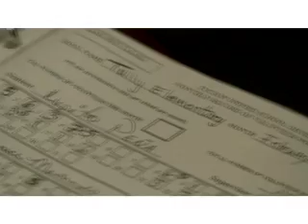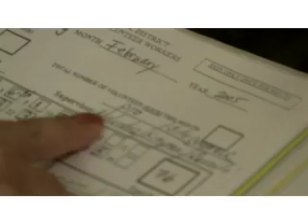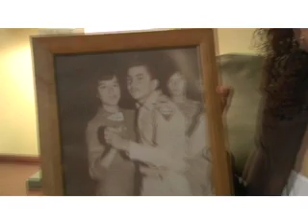Lupita Pena - 2011 Leader in Her Own Life Award YWCA Tucson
Lupita Pena
Winner of
2011 Leader in Her Own Life Award
Women On The  Move Awards YWCA Tucson